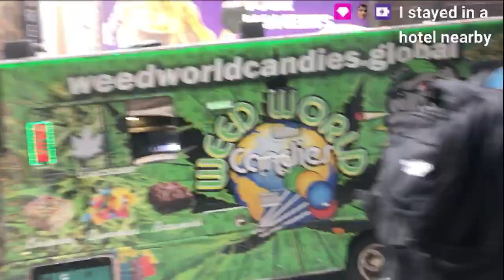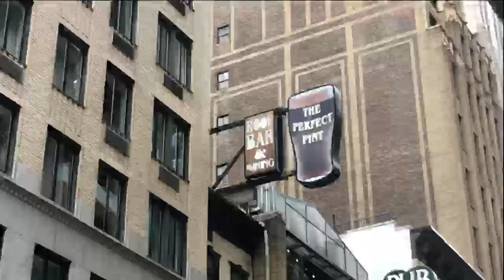IRL Is Back w/ @JapandyJones @Smakt | NYC | !cmx !scam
New York city outdoor with JapandyJones and with smatk go check out JapandyJones